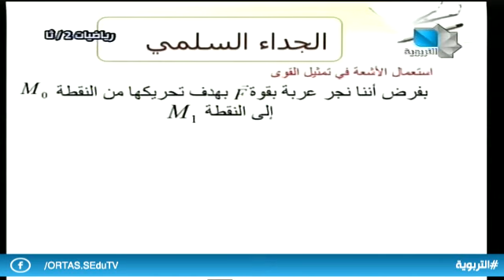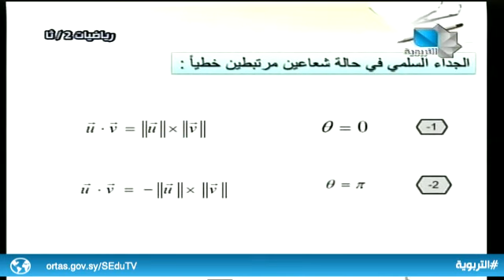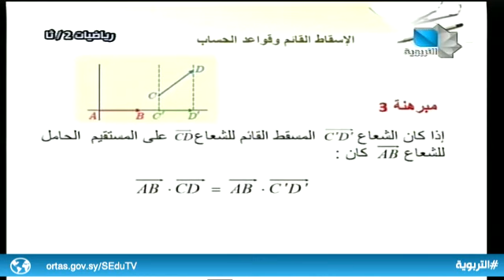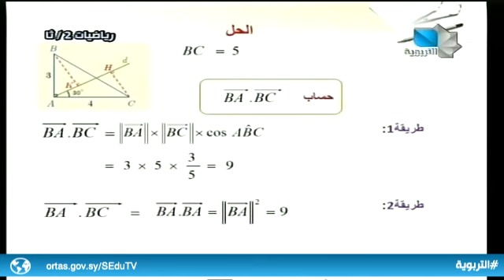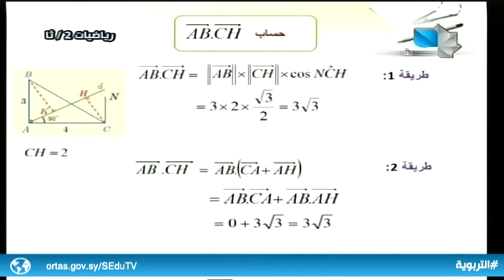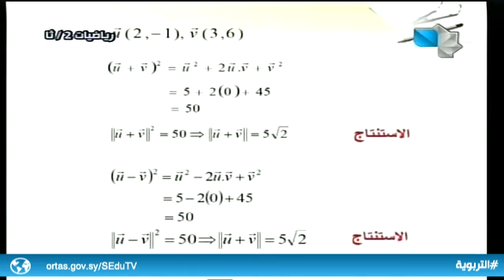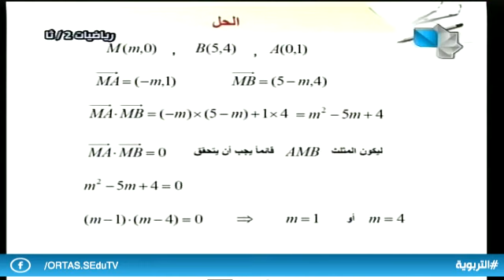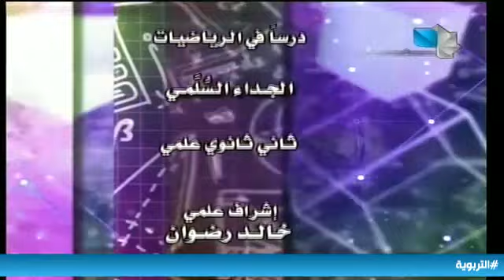درس رياضيات الثاني الثانوي - الجداء السلمي 12.01.2020